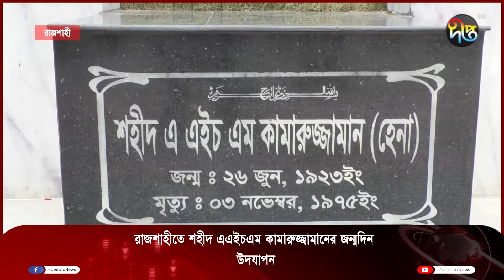রাজশাহীতে শহীদ এএইচএম কামারুজ্জামানের জন্মদিন উদযাপন || Rajshahi || Deepto News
Address:
Deepto TV
7/A/GA Tejgaon Industrial Area,